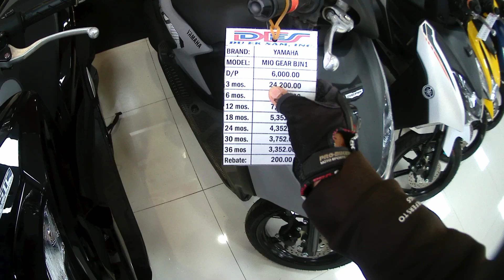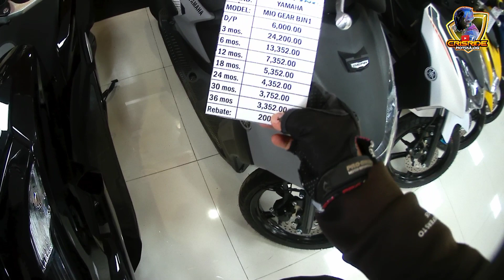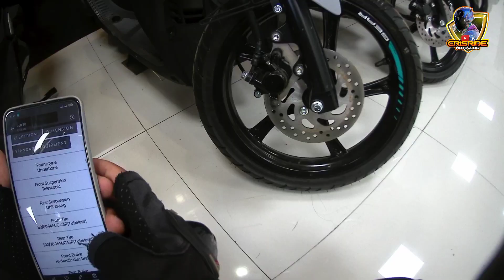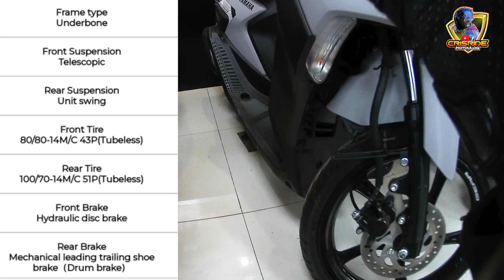Tumalo sa Honda Click? Yamaha Mio Gear 125 | Price and Installment update | CRISRIDE MOTOVLOG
Hello mga ka riders price update po tayo Ng Yamaha MiO Gear 125